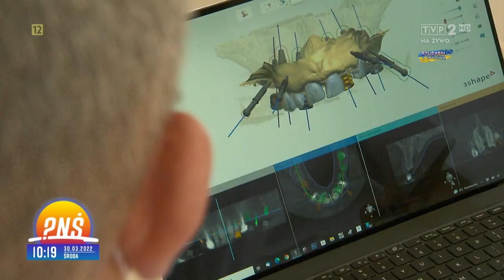2022 03 30 Sobczak Concept® Pan Zbigniew